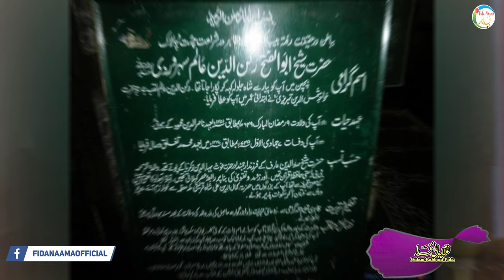Biography Hazrat Sheikh Ruknuddin Abul Fath ابوالفتح شیخ رکن الدین سہروردی شاہ رکن عالم ملتانی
Assalamu Alaikum

شیخ الاسلام ابوالفتح حضرت شیخ رکن الدین سہروردی شاہ رکن عالم ملتانی

حضرت شاہ رکن الدین ابو الفتح ملتانی
The Tomb of Shah Rukn-e-Alam (Punjabi, Urdu: مقبرہ شاہ رکن عالم) located in Multan, Punjab, Pakistan, is the mausoleum of the 14th century Punjabi Sufi saint Sheikh Rukn-ud-Din Abul Fateh. The shrine is considered to be the earliest example of Tughluq architecture,[1] and is one of the most impressive shrines in Asia.[2] The shrine attracts over 100,000 pilgrims to the annual urs festival that commemorates his death.[3]

Location
The tomb is located in the ancient city of Multan, in central Pakistan. The tomb is situated at the northwestern edge of the Multan Fort.

History
The tomb was built between 1320 and 1324 CE by Ghiyath al-Din Tughluq in the pre-Mughal architectural style.[3] The tomb is considered the earliest example of Tughluq architecture, and pre-dates Tughluq monuments in Delhi.[1]

The tomb was built when Ghiyath al-Din served as governor of Dipalpur, and likely was intended to serve as a tomb for himself,[4][3] before he became Emperor of the Delhi Sultanate. Rukn-e-Alam had initially been buried in the Shrine of Bahauddin Zakariya,[4] however, the present tomb was gifted by Muhammad bin Tughluq to the descendants of Rukn-e-Alam,[5] who had his remains interred in the shrine in 1330.[4]

Copyright Declaimer